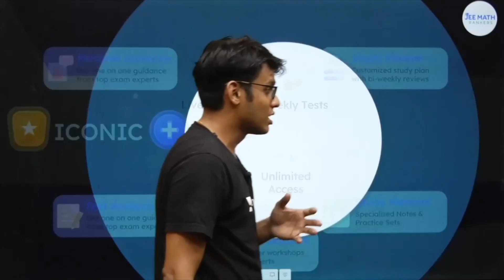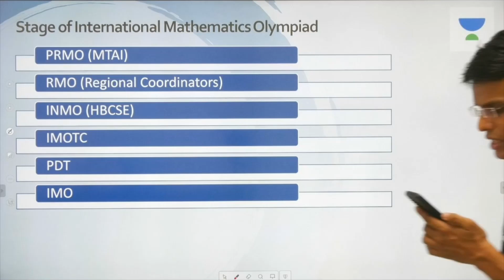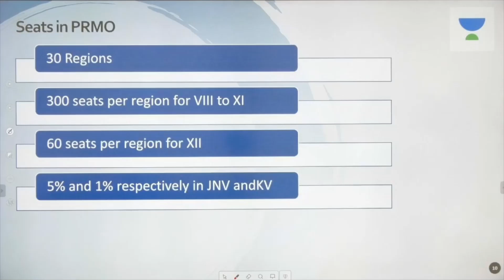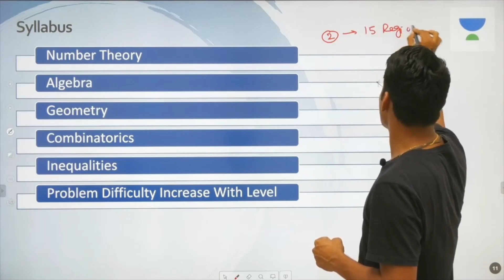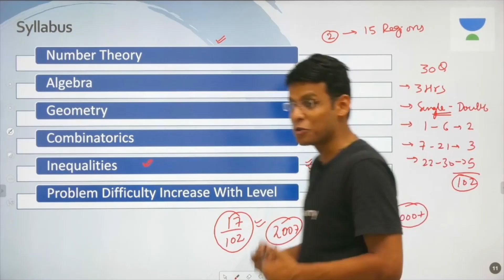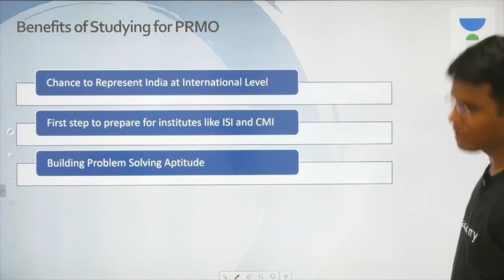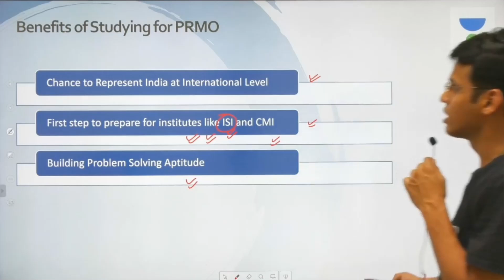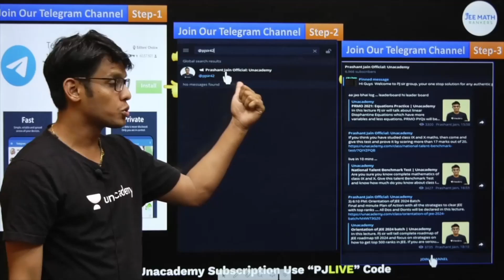What is PRMO? | PRMO 2021 Strategy | JEE Math Rankers | Prashant Jain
JEE Math Rankers brings to you PRMO and KVPY 2021  | Classification of Numbers with Prashant Jain Sir.

You can also enroll for Unacademy Plus Subscription and utilize following benefits: -
1. Learn from your favorite teacher
2. Dedicated DOUBT sessions
3. One Subscription, Unlimited Access
4. Real-time interaction with Teachers
5. You can ask doubts in the live class
6. Limited students
7. Download the videos & watch offline

PRMO and KVPY 2021 | Digit Problems | JEE Math Rankers | Prashant Jain